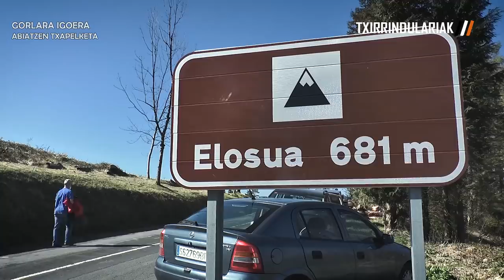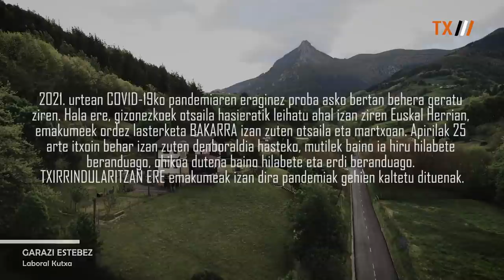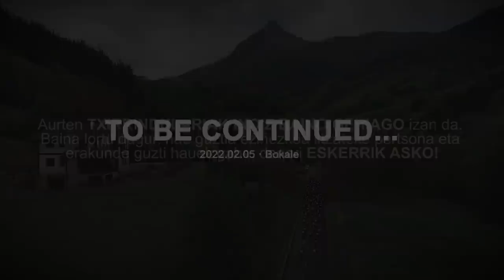TXIRRINDULARIAK 2021. THE MOVIE.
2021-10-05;